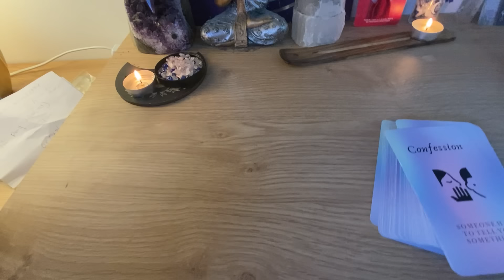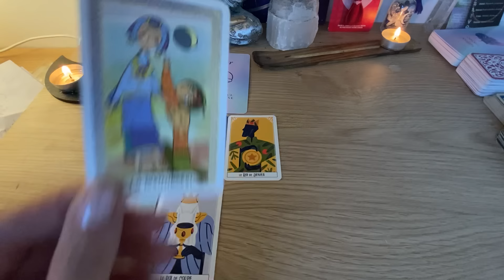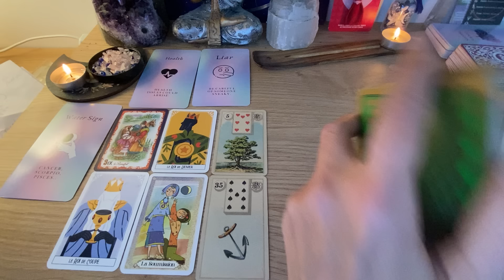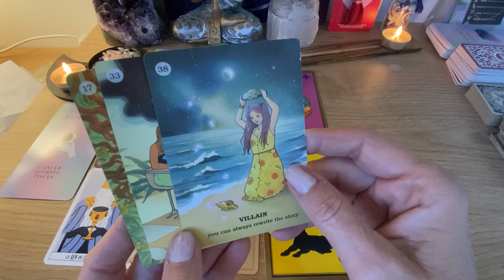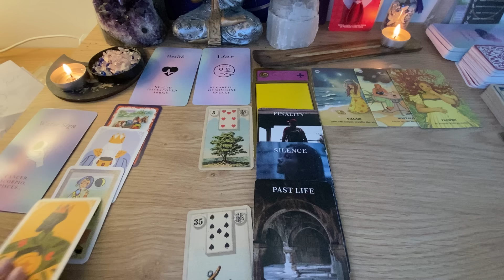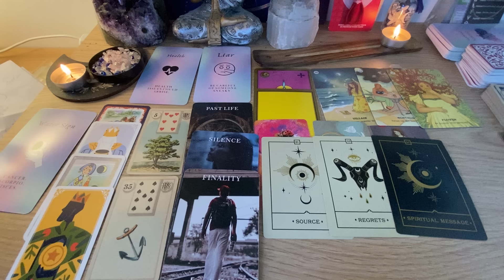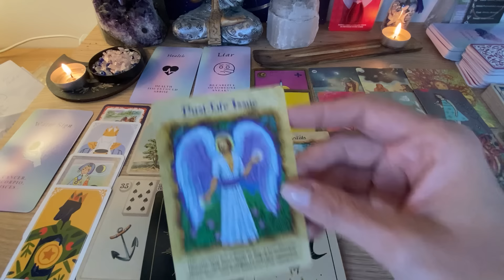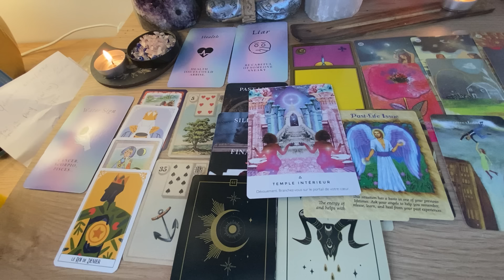Taureau 🫔 si tu es prêt(e) écoute ça 🫵🏼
Messages intemporel 🌟
Ne prenez que si cela vous parle ✍️🙏

🦯La guidance